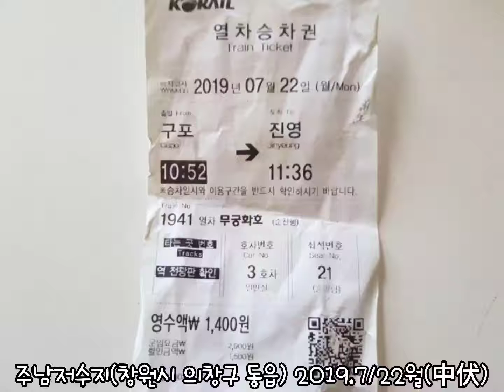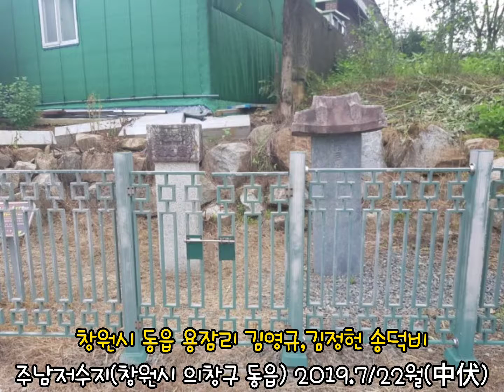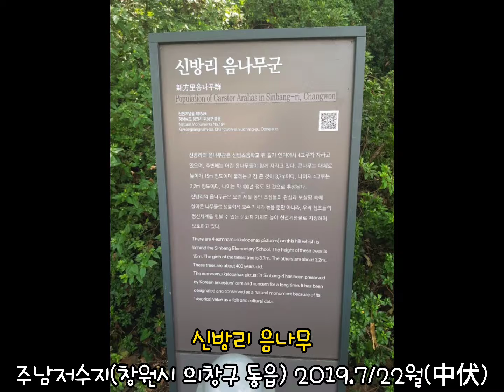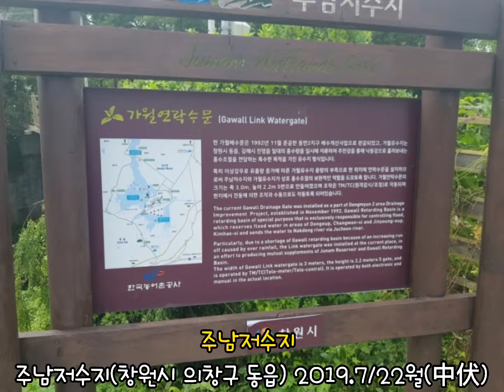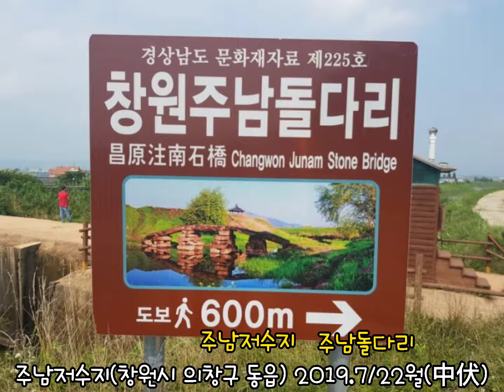진영역(폐역)창원 동읍 덕산역 신방리 음나무 푸조나무 주남저수지 주남돌다리 주남교